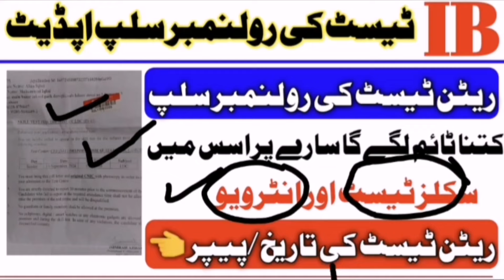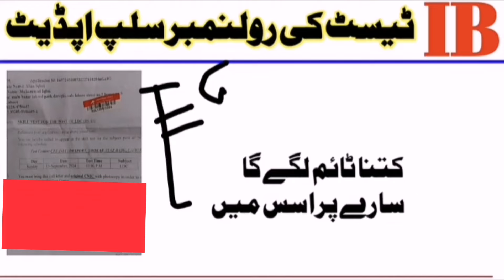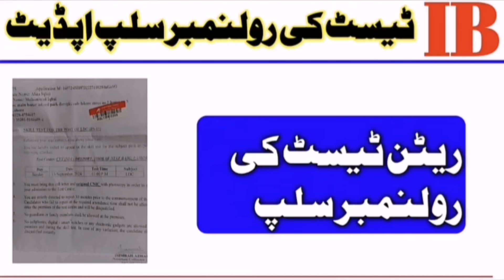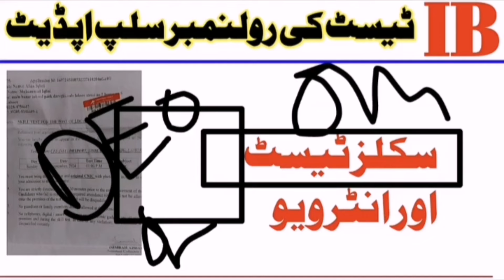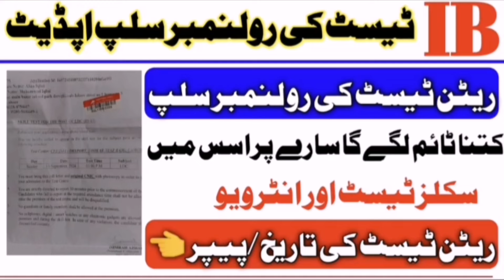IB written test roll no slip download 2024|IB written test syllabus/prepration|IB skill test post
IB written test roll no slip download 2024|IB physical test roll no slip 2024|IB test update 2024
physical
test & written test roll no slip download 2024|IB written test|IB update